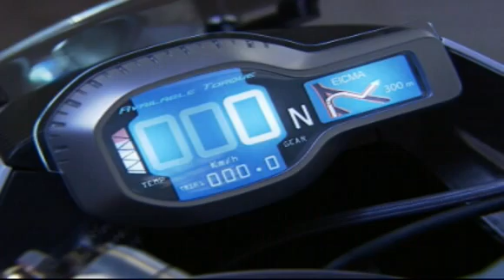БМВ показал свой новый мотоцикл Концепт 6 видео 4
БМВ показал свой новый мотоцикл Концепт 6